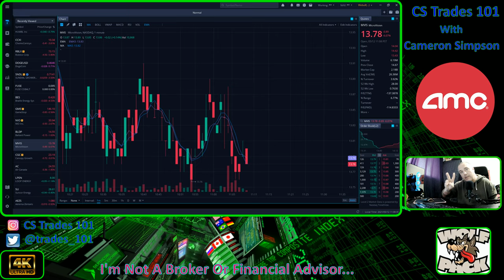Microvision Ladder Attack Live In Progress, Must See..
This Is Unreal Ladder Attack Live In Progress, In Real Time This Makes Me Sick...